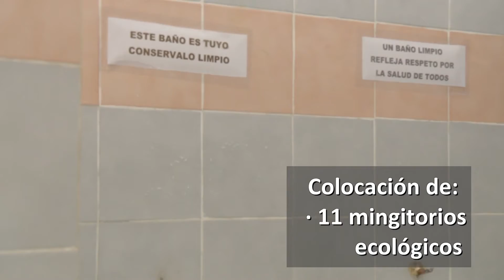Mingitorios secos en UAEMéx, universidad verde